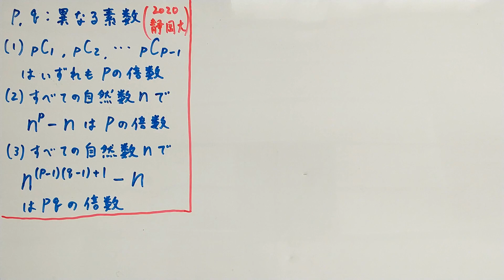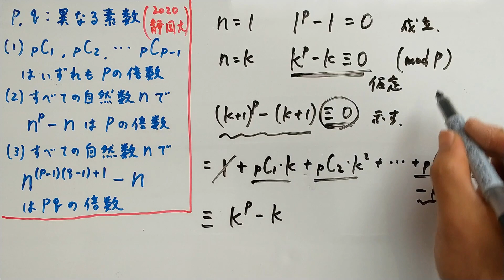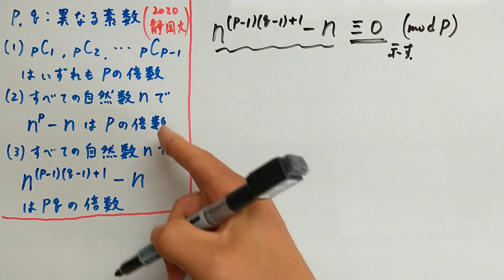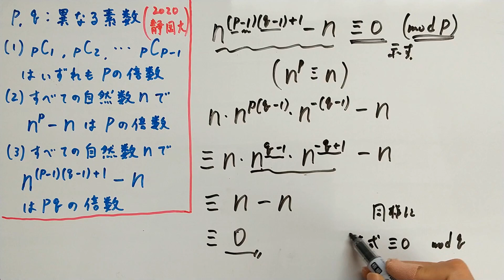【静岡大2020】フェルマーの小定理 証明と活用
フェルマーの小定理の証明とそれを使って解く問題です。